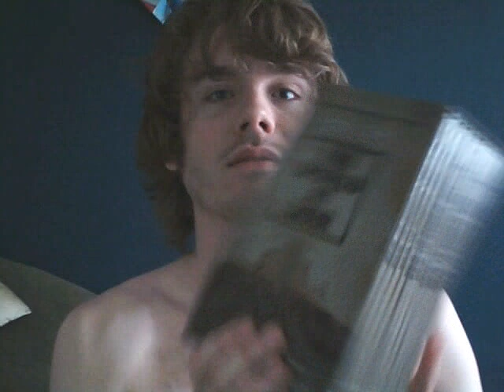Re: i like it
I realized you deleted the old videos.  The plan.